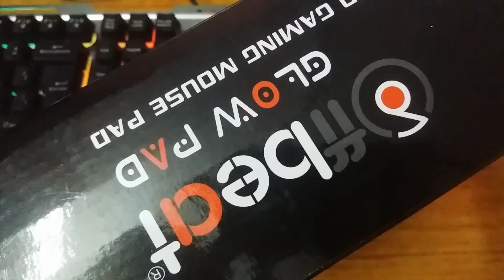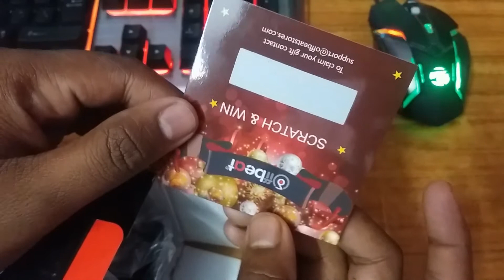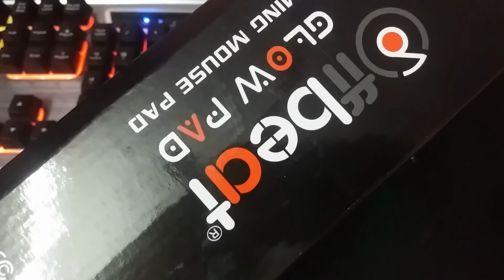Unboxing of offbeat LED gaming mouse pad..||My first unboxing....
music credit - RobinHustinxTobiMorrowLightItUpfeatJex-arabsongto

Offbeat - RGB Gaming Mouse Pad

Gadgets used in this video. with best buy links.

GAMING KEYBOARD AND MOUSE

CPU USED FOR EDITING